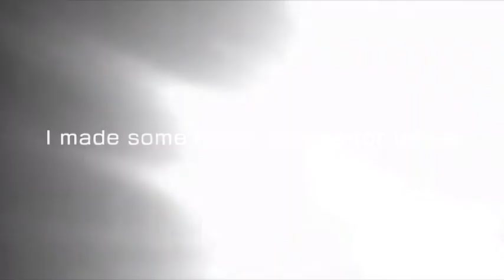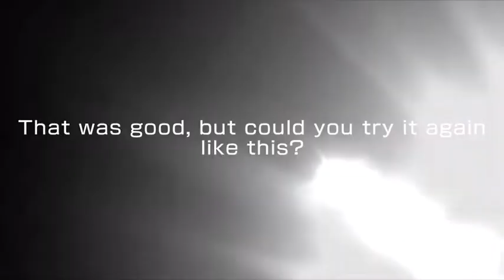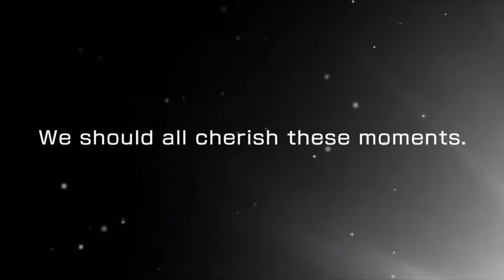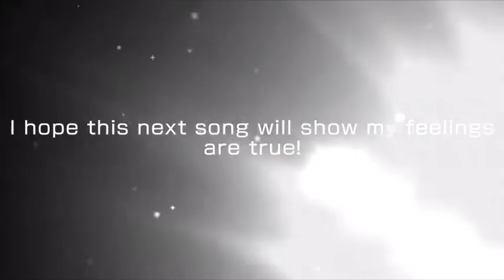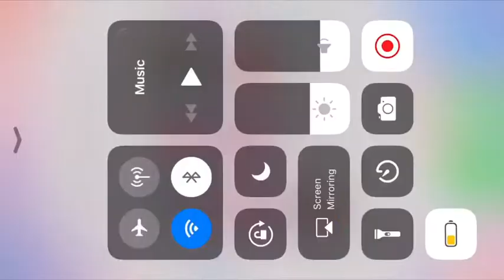One Night Magic Gacha Scouting 12500 Gems For Halloween Kokoro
I did a part 2 and forgot to film it, it didn’t go much better though